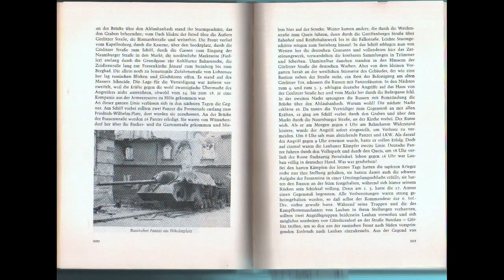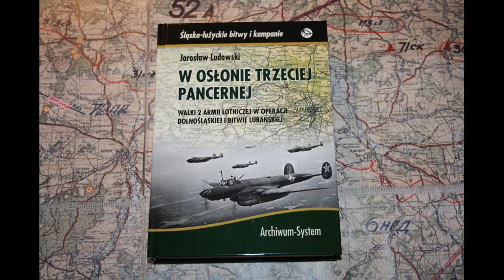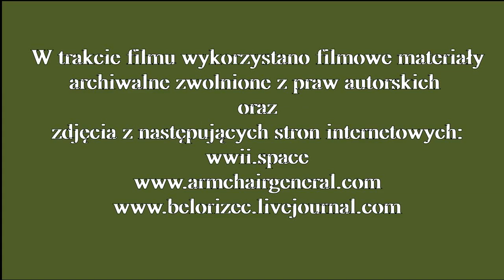Uniegoszcz w bombach. Część 2